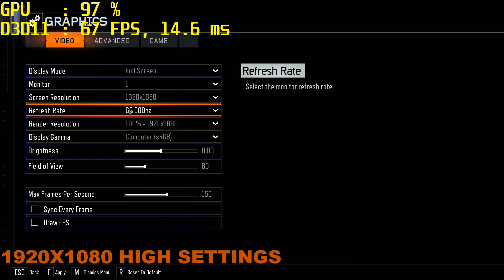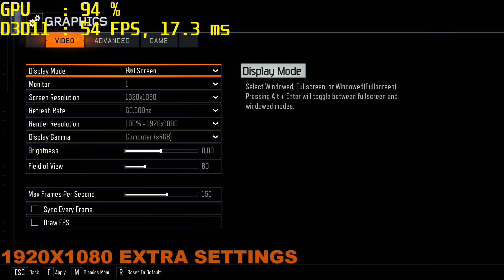Call of Duty Black Ops 3 III GTX 1650 Benchmark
I Wanna Show You How Nvidia GTX 1650 Perform With Call of Duty Black Ops 3 III COD. GTX 1650 is a best budget gaming card.Call of Duty Black Ops 3 III is a very graphics demanding game.so let's see.